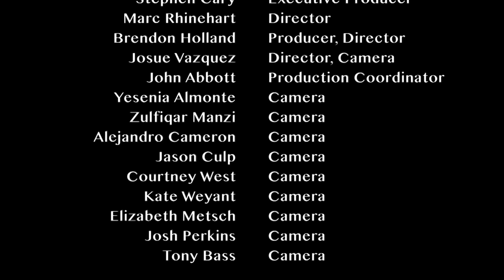Springfield Jazz & Roots Festival 2016 - Joey DeFrancesco Trio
The Joey DeFrancesco Trio played the fifth of nine sets at the 2016 Springfield Jazz & Roots Festival in Springfield, Massachusetts.